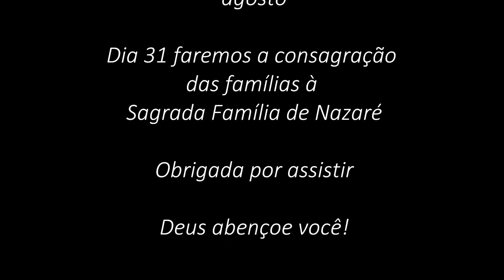Agosto pelas famílias #31 - Ato de Consagração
Consagremos juntos nossas famílias sob a proteção da Sagrada Família de Nazaré

Ato de Consagração:

Oh! Jesus, Redentor nosso, que havendo vindo a iluminar ao mundo com a doutrina e com o exemplo, haveis querido passar a maior parte de vossa vida, humilde e sujeito a Maria e a José na pobre casa de Nazaré, santificando a aquela família que havia de ser o modelo de todas as famílias cristãs; acolhei benigno a nossa, que agora se dedica e consagra-se a vós.

Dignai-vos protege-la, guarda-la e estabelecer nela vosso santo temor, com a paz e concórdia da caridade cristã, para que imitando o exemplo Divino de vossa família, possa alcançar toda inteira, sem faltar um só, a eterna bem-aventurança. Maria, Mãe de Jesus e Mãe nossa, com vossa piedosa intercessão fazei que seja aceitável a Jesus esta humilde oferenda, e obtende-nos sua graça e benção.

Oh! São José, custodio santíssimo de Jesus e de Maria, socorrei a nós com vossas preces em todas as necessidades espirituais e temporais, a fim de que em união com Maria e convosco, possamos bendizer eternamente a nosso Divino Redentor Jesus. Amém.

Pai-Nosso, Ave-Maria e Glória.

Oremos:

Deus, Pai nosso, que tens proposto a Sagrada família como maravilhoso exemplo aos olhos de vosso povo: concedei-nos, vos rogamos, que, imitando suas virtudes domésticas e sua união no amor, cheguemos a gozar dos prêmios eternos no lugar do céu. Por Jesus Cristo, Nosso Senhor. Amém.

Concedei-nos, oh! Jesus, Senhor nosso, que continuamente imitemos os exemplos de vossa Sagrada família; para que na hora de nossa morte, acudindo a vossa gloriosa Mãe, a Virgem Maria, com São José, mereçamos ser recebidos por Vós nos eternos palácios do céu. Vós que vives e reinas pelos séculos dos séculos. Amém.